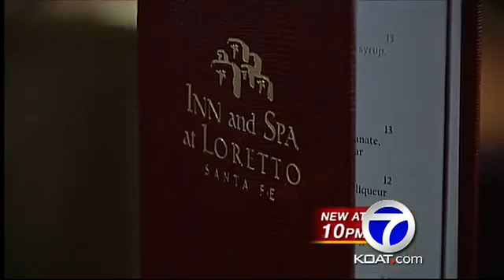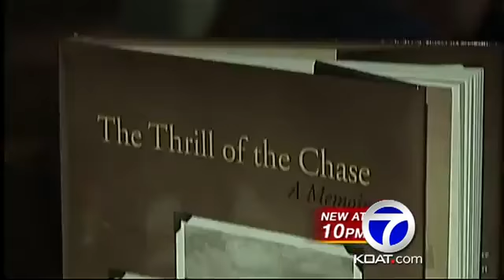"Thrill of the Chase" in Santa Fe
The Inn at Loretto's Marketing Coordinator, Sandra Morello and New Mexico's Secretary of Tourism, Monique Jacobson, highlights the success and impact of Forrest Fenn's "Thrill of the Chase" in Santa Fe.